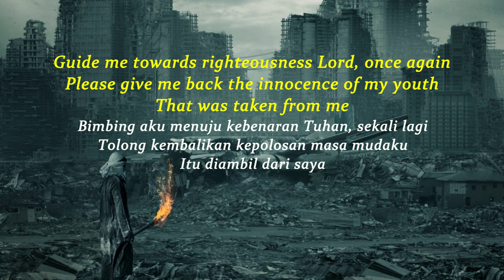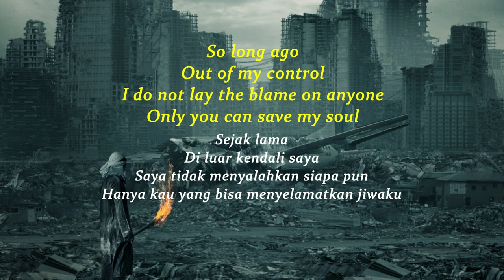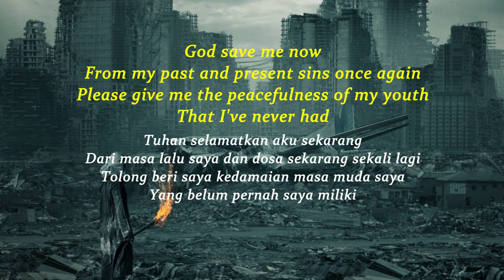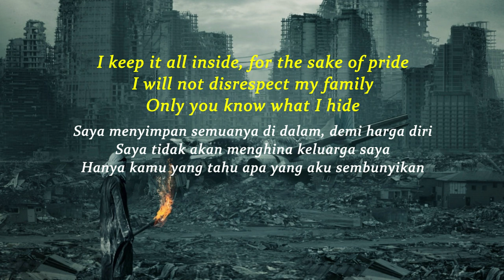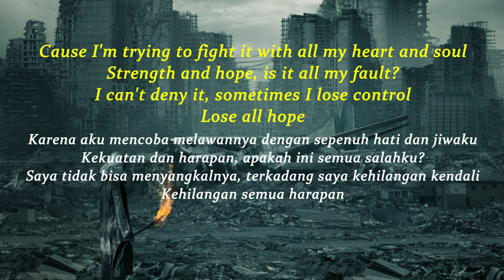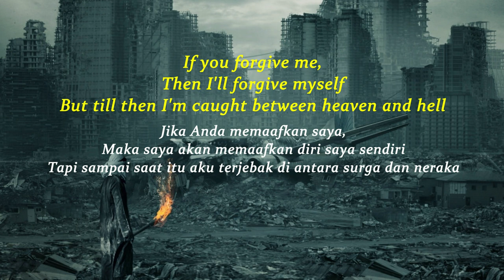HEAVEN HELL - MADBALL (Lirik Lagu Terjemahan Indonesia)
HEAVEN HELL - MADBALL
Lirik Lagu Terjemahan Indonesia

Lirik lagu dan terjemahan

HEAVEN HELL - MADBALL

Guide me towards righteousness Lord, once again
Please give me back the innocence of my youth
That was taken from me so long ago
Out of my control
I do not lay the blame on anyone
Only you can save my soul,

I’m calling
I’m calling out, I’m calling, is anyone listening?
I’m calling
I’m calling out, I’m calling, are you listening?

Cause I’m trying to fight it with all my heart and soul,
Strength and hope, is it all my fault?
I can’t deny it, sometimes I lose control
I lose all hope

God save me now
From my past and present sins once again
Please give me the peacefulness of my youth
That I’ve never had

I keep it all inside, for the sake of pride
I will not disrespect my family
Only you know what I hide

Until then, it feels like
I’m caught between

Please take away the sins of me and my father
Give me the strength to prevail
If you forgive me, then I’ll forgive myself

Terjemahan Indonesia

Tuhan tolong saya

Bimbing aku menuju kebenaran Tuhan, sekali lagi
Tolong kembalikan kepolosan masa mudaku
Itu diambil dari saya sejak lama
Di luar kendali saya
Saya tidak menyalahkan siapa pun
Hanya kamu yang bisa menyelamatkan jiwaku,

Saya memanggil
Saya memanggil, saya memanggil, apakah ada yang mendengarkan?
Saya memanggil
Saya memanggil, saya memanggil, apakah Anda mendengarkan?

Karena aku mencoba melawannya dengan sepenuh hati dan jiwaku,
Kekuatan dan harapan, apakah ini semua salahku?
Saya tidak bisa menyangkalnya, terkadang saya kehilangan kendali
Saya kehilangan semua harapan

Tuhan selamatkan aku sekarang
Dari masa lalu saya dan dosa sekarang sekali lagi
Tolong beri saya kedamaian masa muda saya
Yang belum pernah saya miliki

Saya menyimpan semuanya di dalam, demi harga diri
Saya tidak akan menghina keluarga saya
Hanya kamu yang tahu apa yang aku sembunyikan

Sampai saat itu, rasanya seperti
Saya terjebak di antara
Surga dan Neraka

Tolong hapuskan dosa saya dan ayah saya
Beri aku kekuatan untuk menang
Jika Anda memaafkan saya, maka saya akan memaafkan diri saya sendiri